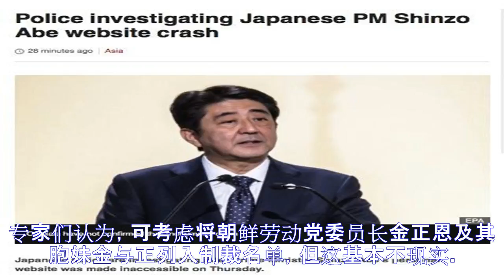韩涉核涉恐金融制裁对象达1300个 含朝鲜劳动党